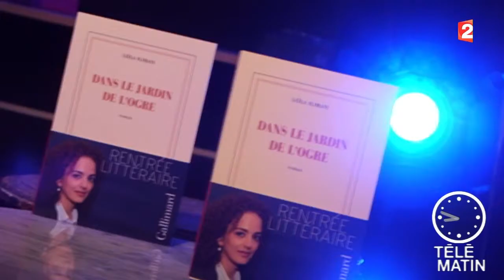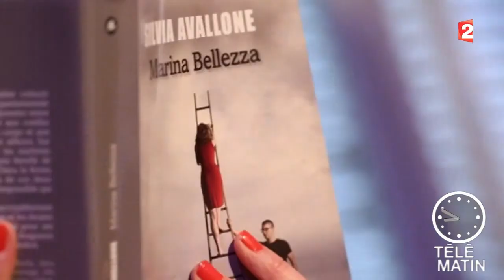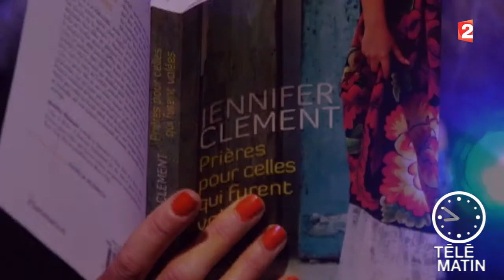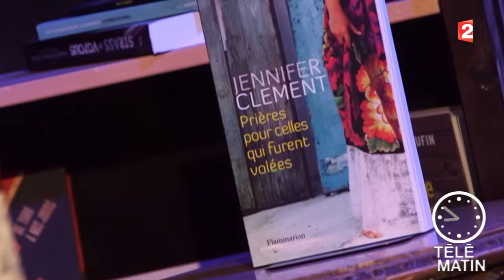Librairies du 07/10/2014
A La Garenne-Colombes, les libraires aiment … Télématin, présenté par William Leymergie du lundi au samedi à 6h30 sur France 2. Une émission destinée à ceux qui se lèvent tôt parlant cinéma, expositions, cuisine, voyages, automobile, emploi, nature, mode, santé, spectacles.